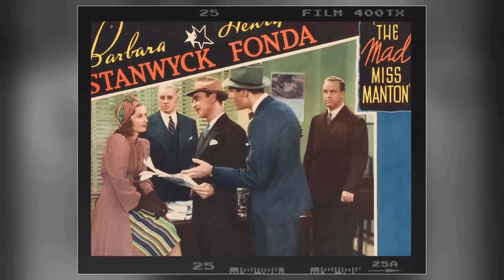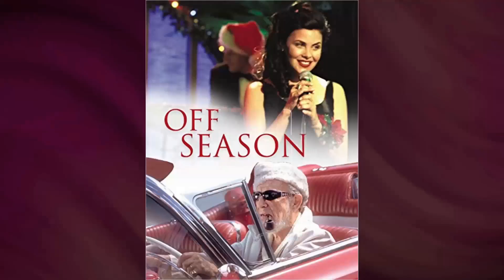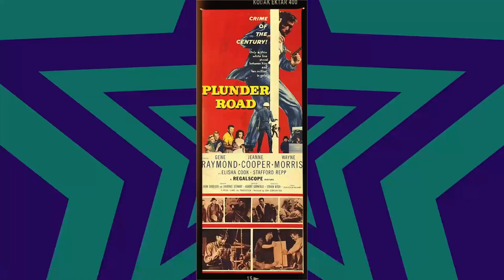Have You Unmasked the Disaster of There Was a Crooked Man... Movie? 6 Tragic Truths Revealed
Kirk Douglas as Paris Pitman, Jr.
Henry Fonda as Woodward W. Lopeman
Hume Cronyn as Dudley Whinner
Warren Oates as Floyd Moon
Burgess Meredith as The Missouri Kid
John Randolph as Cyrus McNutt
Lee Grant as Mrs. Bullard
Arthur O'Connell as Mr. Lomax
Martin Gabel as Warden LeGoff
Michael Blodgett as Coy Cavendish
C.K. Yang as Ah-Ping
Alan Hale Jr. as Tobaccy
Victor French as Whiskey
Claudia McNeil as Madam
Bert Freed as Skinner
Jeanne Cooper as Prostitute
Barbara Rhoades as Miss Jessie Brundidge
Gene Evans as Col. Wolff
Pamela Hensley as Edwina
J. Edward McKinley as The Governor
Karl Lukas as Otis
Larry D. Mann as Harry
Ann Doran as Mrs. Lomax
Paul Prokop as
Bart Burns as Dr. Loomis
E.J. André as Judge
David Armstrong as Prisoner
Bob Bennett as Bartender
Bill Borzage as Prisoner
Danny Borzage as Prisoner
Buff Brady as Nolan
David Cadiente as Rioting Prisoner
Vince Cadiente as Riot Guard
Harry Caesar as Rioting Prisoner
Virginia Capers as Cook
James J. Casino as Prisoner
Al Checco as Wheatley
Robert Cleaves as Grizzard
John Davey as Riot Guard
Charles Durning as Narrator
Barbara Eaton as Girl
Duke Fishman as Prisoner
Byron Foulger as Member of Town Council
Bruce Garrick as Lomax Kid
Lars Hensen as Prisoner
Bob Herron as Oran
George Hickman as Church Member
Harry Holcombe as Hammond
Clyde Howdy as Marshal
Michael Jeffers as Church Member
Henry Kingi as Rioting Prisoner
Ron Kinwald as Rioting Prisoner
Monty Laird as Rioting Prisoner
Jacquelyn Landrum as Girl
John Lawrence as Jones
Norman Leavitt as Prisoner
Ian Maclean as Cavalry Man
John McCook as Deputy
Boyd 'Red' Morgan as Hobbs
Paul Newlan as
Terry L. Nichols as Tower Guard
Carol Nicholson as Lomax Girl
Gerry Okuneff as Riot Guard
Renee Paul as Girl
Jack Perkins as Prisoner
Red Perkins as Guard
Bill Peterson as Gordon Hartley
Mel Pittenger as Cavalry Man
Roberta Randall as Girl
Clark Ross as Church Member
James Seay as Aide to Lieutenant Governor
Vincent St. Cyr as Apache Prisoner
Ron Stein as Prisoner
Martin Strader as Prisoner
Kelly Thordsen as Edwina's Father
George Tracy as Prisoner
Rick Traeger as Peddler
Jesse Wayne as Prisoner
Napoleon Whiting as Lomax Servant
Guy Wilkerson as Prisoner In Solitary
Ilona Wilson as Girl
Will Wyler as Rioting Prisoner